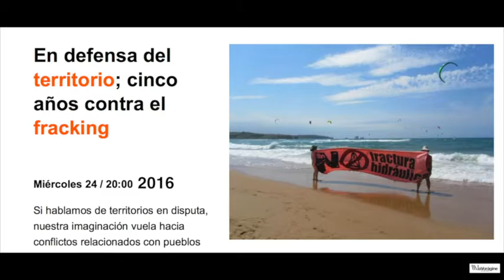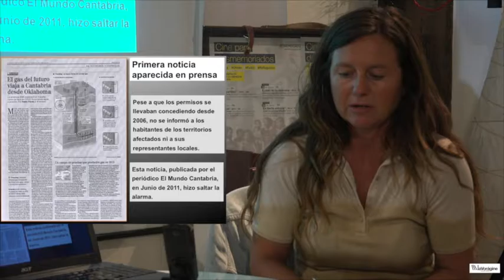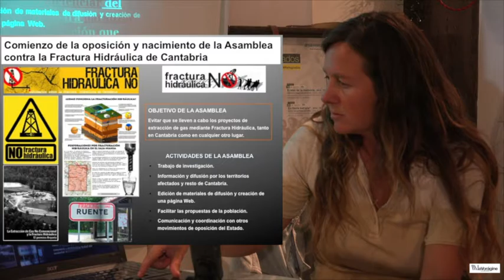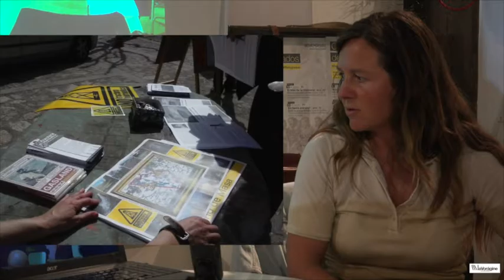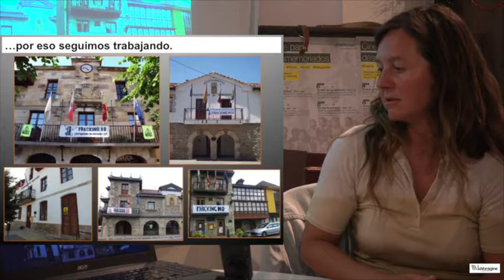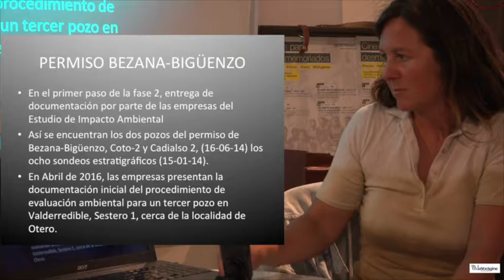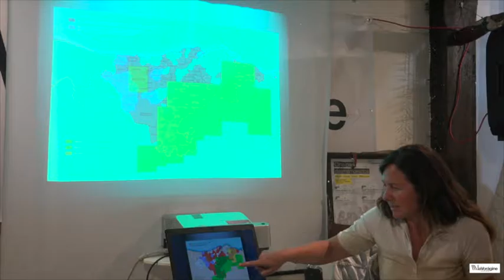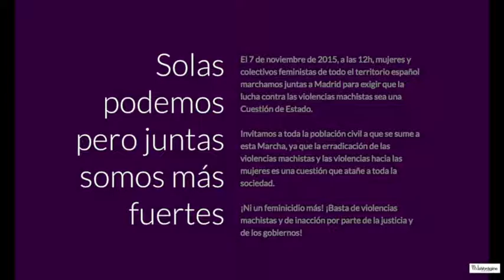EN DEFENSA DEL TERRITORIO; cinco años contra el fracking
Miércoles 24 / 20:00 / 2016

Si hablamos de territorios en disputa, nuestra imaginación vuela hacia conflictos relacionados con pueblos indígenas, pero nos olvidamos de que nuestro entorno también está sufriendo cambios delante de nuestros ojos sin que nos enteremos o sin nuestro consentimiento. En Cantabria hay gente que se está organizando para defender espacios de gran valor ambiental sobre los que pesan planes de construcción, extracción o transformación. En la tierra se hunden nuestras raíces; si la cubrimos con cemento, ponemos vallas o vaciamos su subsuelo no habrá un futuro que valga la pena vivir.

En junio de 2016 se cumplieron cinco años del origen de la Asamblea Contra la Fractura Hidráulica de Cantabria. Participar dentro de las jornadas “En defensa del Territorio” servirá para plantear el recorrido de este movimiento y las diferentes fases por las que ha pasado; desde una perspectiva, social, política y administrativa.
Así mismo actualizarán la información sobre el estado de los permisos que afectan a Cantabria, la situación de la Asamblea y las líneas de trabajo de cara al futuro.